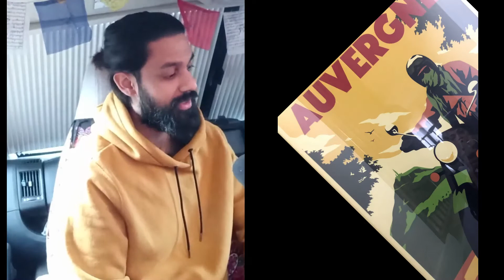Reshad, toi, l'auvergnat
Reshad, natif de Clermont ferrant est renvoyé vers une terre - de par son prénom ou son faciès -qui lui est étrangère et qui va finalement le  faire bouger afin de connaitre ses origines. Il restera là bas...contraint de rentrer à cause du confinement ...